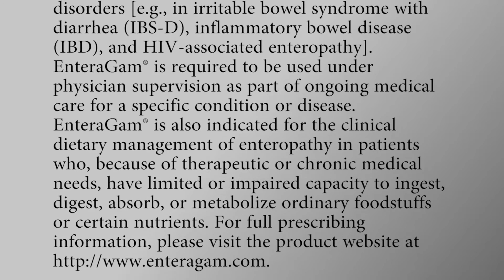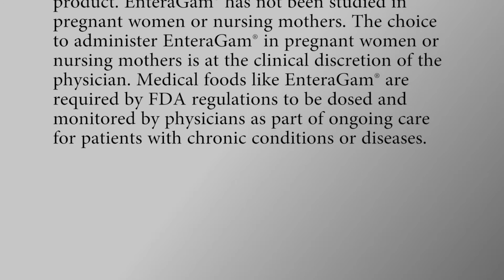ACG 2015 Posters Recap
Recap of new clinical data on the management of chronic loose and frequent stools reported at the American College of Gastroenterology 2015 Annual Meeting as shared in the GI Interest email newsletter from Entera Health Inc. To read more and download available posters,